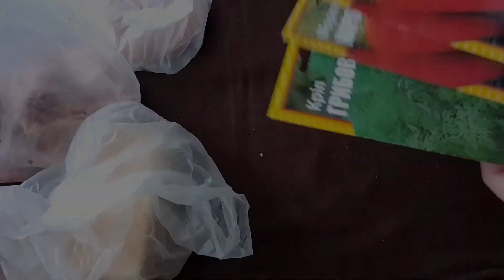Цены на курятину, сыр, масло, сардели.Мясной Мясокомбинат